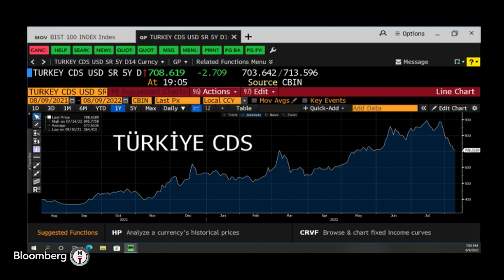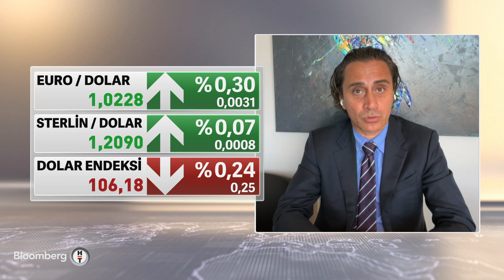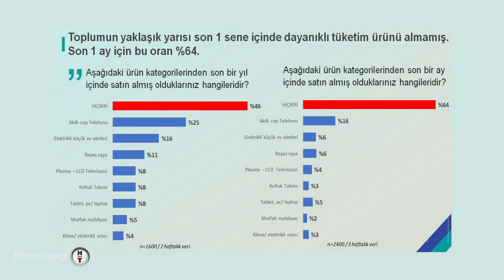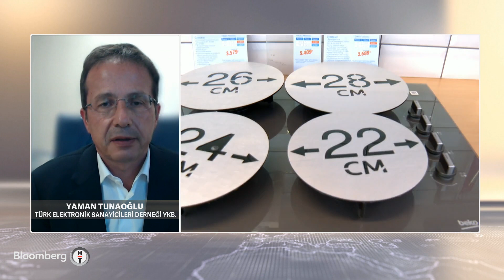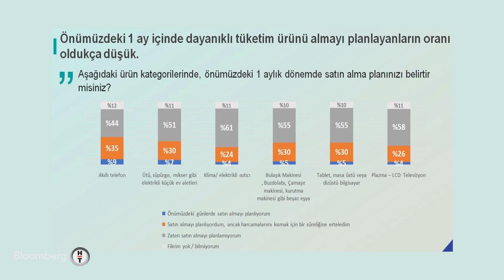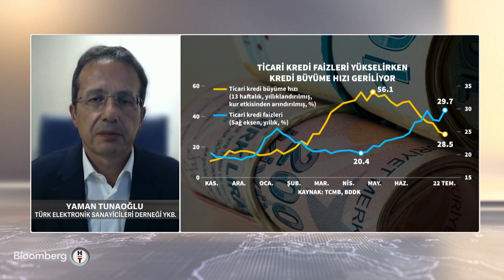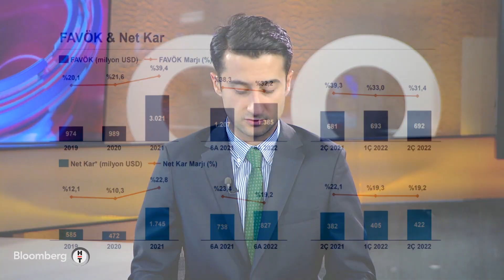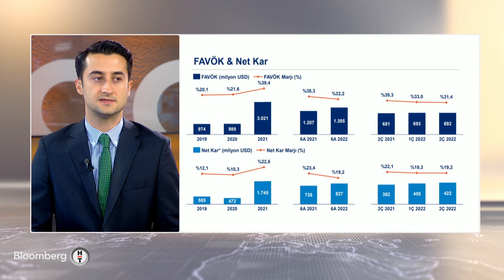Küresel durgunluk endişeleri - 60 Dakika | 09.08.2022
* TANER ÖZARSLAN - SPARTA&CO KURUCU ORTAĞI
* SİDAR GEDİK - IPSOS TÜRKİYE CEO’SU
* ALİ YILDIZ - BEYPER BAŞKANI
* YAMAN TUNAOĞLU - TÜRK ELEKTRONİK SANAYİCİLERİ DERNEĞİ YKB.